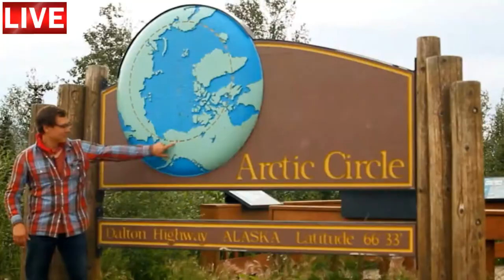Aula de inglês: TRAVEL Toronto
🔘RuiEnglish Lec: TRAVEL Fairbanks

How cold is it on average?
Where are you from?
Wow…. So, is it colder than Toronto?

Is Fairbanks a small town?
What else does Lily say about it?